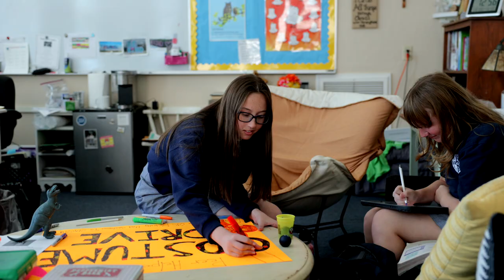St. Mary Catholic School, A Legacy of Excellence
St. Mary Catholic School is located in the heart of Midtown Mobile. Registration is now open!

Midtown Media is a video production company based out of Mobile, Alabama. We produce wedding videos, real estate videos, commercials, and promotional business videos.